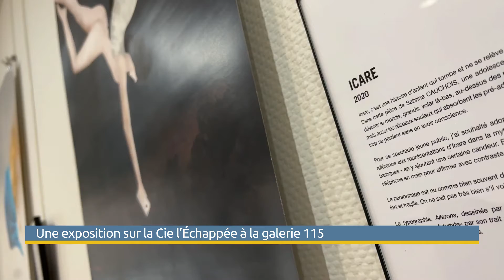CULTURE : Exposition "L'échappée Graphique" - Galerie 115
CULTURE : Exposition "L'échappée Graphique" - Galerie 115  à voir jusqu'au 11 mai 2022